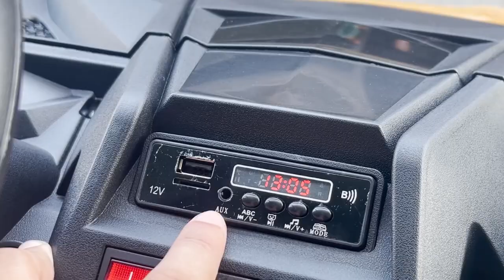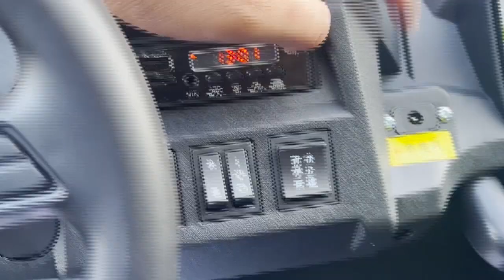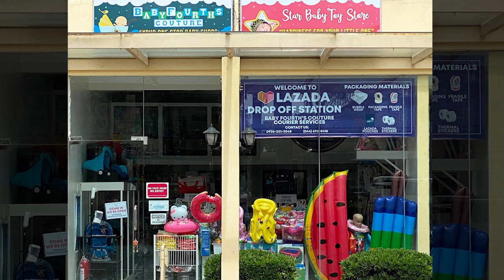Rechargeable ATV Buggy YSA-032 Ride on Car for Kids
Rechargeable ATV Buggy YSA-032 Ride on Car for Kids-17,000 pesos only!
Best gift idea for kids.
With advanced automotive technology, kids can have a safe real-life driving experience through this gasoline-powered ride-on car.
This can help develop a kid’s sense of imagination as well as improve their driving skills.
This car has mud profile tires
Features:
Battery:12V14AH*1
Motor:12V550#*4(RPM18000)
2.4G R/C
Front and rear lights
Music player/USB/SD/MP3/Bluetooth
Bonnet opened by one button
Real safety belt for 2 seats
Spring suspension
Separate two seats with front and back adjusted
Size:135*95*80CM
ITEM NO. YSA-032
Description: UTV BUGGY
Product size(cm): 135*95*80CM
Battery 12V14AH*1
Motor 12V550#*4(RPM18000)
Carton MEAS.(CM) 129*81.5*45cm
Carton G.W./N.W. 36/30KGS
Age Range: 2 to 4 Years, 5 to 7 years